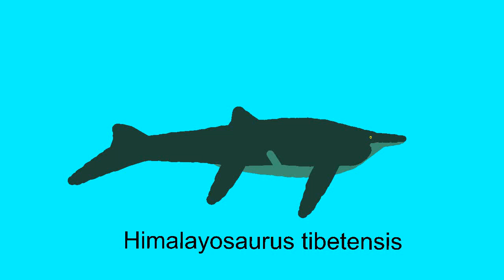Himalayosaurus test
A figure i made of the triassic's fiercest predator